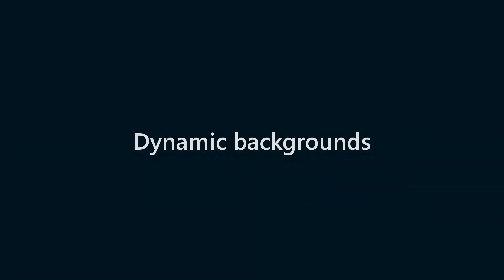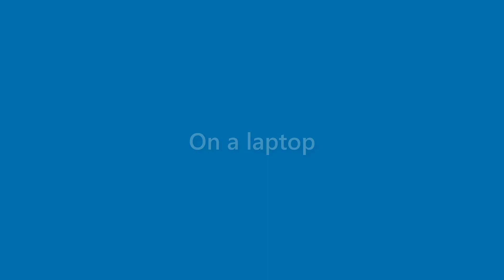Dawn Sanders - appearance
Name Look - Dawn Sanders - appearance. In this video we present "Dawn Sanders" name look and feel in various scenarios.
This video will cover:
How does "Dawn Sanders" look as a personal letterhead?
How does "Dawn Sanders" look on a business card?
How does "Dawn Sanders" look on a computer/laptop screen?
How does "Dawn Sanders" look with different background colors?
How does "Dawn Sanders" look with various fonts?